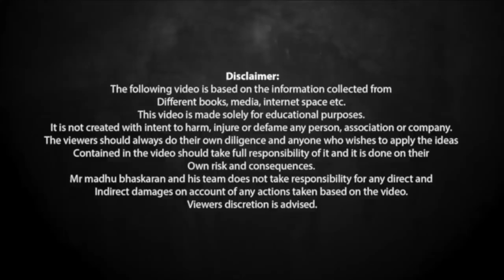மற்றவர்கள் உங்களை விரும்பாததற்கு இதுவே காரணம்! | Why people dislike you- Madhu Bhaskaran